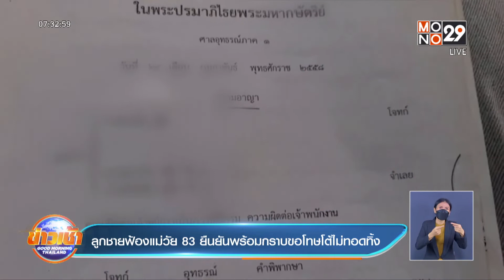ลูกชายฟ้องแม่วัย 83 ยืนยันพร้อมกราบขอโทษโต้ไม่ทอดทิ้ง l Good Morning Thailand l 17 มี.ค.65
จากกรณีที่ ลูกชายวัย 61 ปี ฟ้องเอาผิดแม่วัย 83 ปีในข้อหายักยอกทรัพย์ แอบโอนที่ดินให้กับลูกอีกคนอ้างทำเพราะต้องการรักษาทรัพย์สินของพ่อเอาไว้ ล่าสุด เรามาฟังเสียงของลูกชายพูดบ้าง ว่าเพราะอะไรถึงต้องฟ้องแม่แท้ๆของตัวเอง